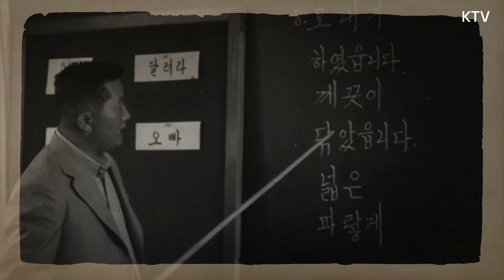빛나는 졸업장을 타신 언니께♬ 그 시절 졸업식 풍경은?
어김없이 돌아온 졸업식 시즌
정든 친구들 선생님과 이별
눈물바다였던 졸업식
울고 웃고 떠들썩했던
그 시절 졸업식 현장 소환!